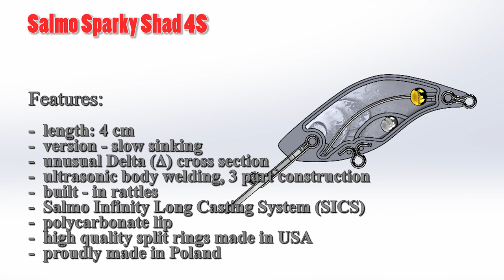SALMO Sparky Shad - new weapon for ultralight spinning fans!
Salmo Sparky Shad is a lure that opens up a new chapter in the history of Salmo.  It is an ultra-tech, modern wobbler designed with the help of the best predator anglers, created by our own Salmo craftsmen and made 100% in our factory in Poland. This amazing  Delta (∆) shaped side profile lure is fitted with Salmo Infinity Cast System (SICS) that is derived from the “wire shaft” technology (a loose weight moving along a steel shaft), and which enables angler to cast Sparky on a distances that are impossible to reach with other lures in this class. This unique construction and special weight distribution give this lure a very original action that is virtually impossible to find in the other mass produced lures.  During a slow retrieve, Sparky Shad has the action that is a combination of strong side strokes and wide tail swings.  However, when the speed is increased, its amplitude significantly decreases and the vibration frequency increases up to a value that cannot be found in any other similar lures. This is not only due to unique weight distribution but also because of a unique, multi-angle bill design which makes this lure work perfectly in all conditions. Another unique thing about Sparky Shad is the internal rattle chamber, which makes a special sound that drives even the most wary fish crazy. Sparky Shad is recommended for virtually all predatory fresh water fish - you can use it on perch, trout, zander, chub, ide and anything in between.